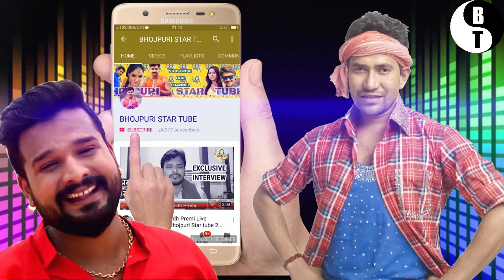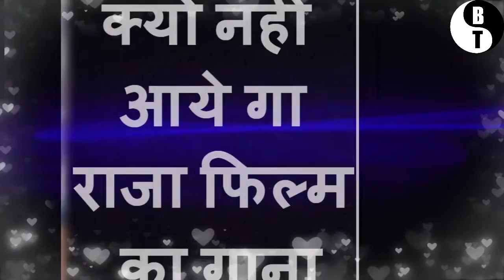क्यों नहीं आयेगा पवन सिंह की फिल्म राजा का गाना-Pawan Singh latest news 2019